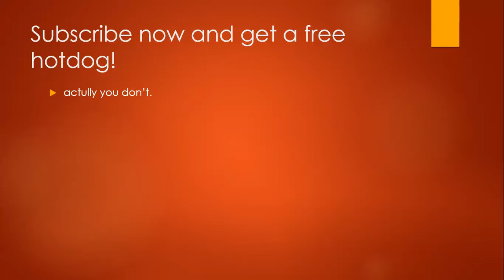New videos coming soon!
new videos coming soon! mod reviews, plugin reviews, new server intro. join my epic server ip:s43.hosthorde.com:25742